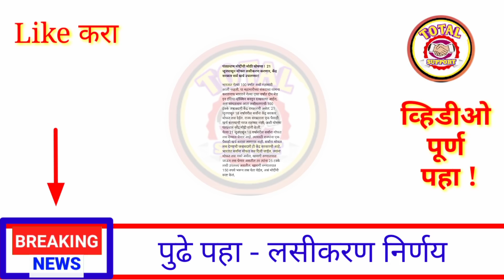आत्ताच्या ठळक बातम्या || राज्यात 4 मोठे निर्णय || 9 जून बुधवार पासून लागू || सर्वांना खुशखबर